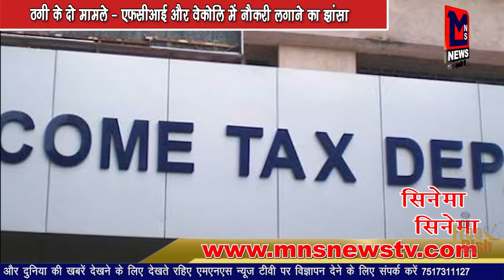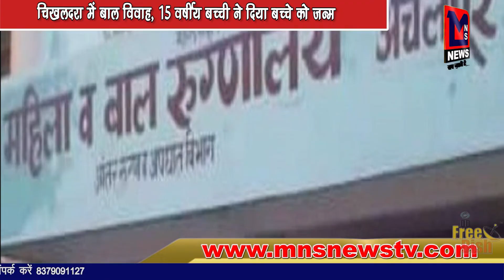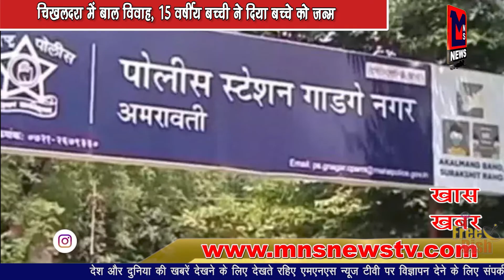ठगी के दो मामले - एफसीआई और वेकोलि में नौकरी लगाने का झांसा